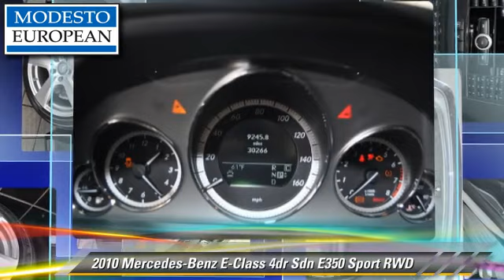Modesto European, Modesto CA 95356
Modesto European

[DFIN:2:2230304:I:44A559E7:c19d7e4fe0c2635697d23732e7d29585]